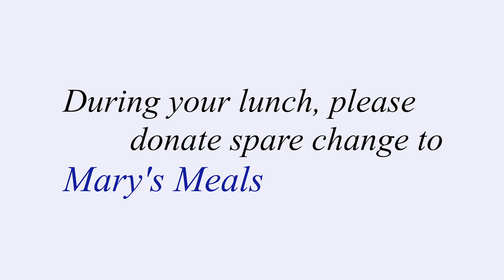Get acquainted with the Chaminade Family!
As we approach 3C Week, take a moment to learn more about the Chaminade family!